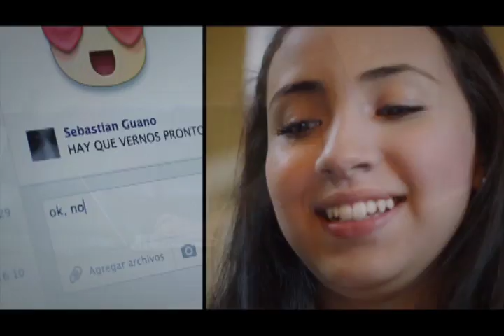Realizan audiencia a conductor de monster truck